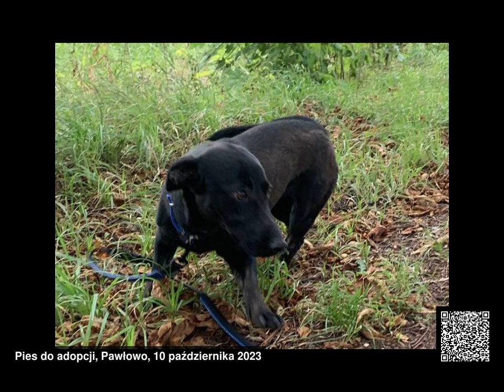Psy do adopcji, województwo mazowieckie, 09.10.2023 - 15.10.2023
Psy do adopcji, województwo mazowieckie, od 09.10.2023 do 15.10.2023

00:00 Cypis (3447), Samiec
00:06 Dafne
00:15 Daisy
00:24 Tost
00:33 Malik
00:36 Ali
00:45 Jagoda
00:54 Przeuroczy Kamel w typie jamnika szuka domu!
01:03 Oli (5705), Samica
01:12 Lubuiś - cudowny niskopodłogowy psiak szuka domu!
01:21 Kowid (4837), Samiec
01:27 Bolek